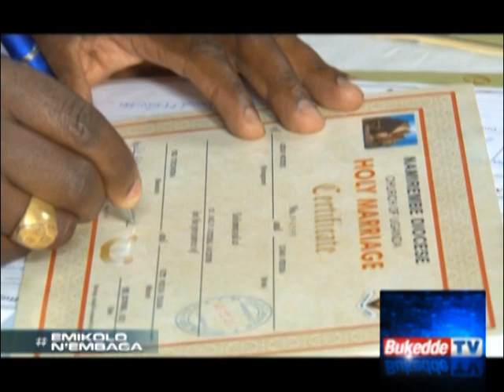Emikolo n’embaga: Gordon Mujuni ne Aturinda Diana Part B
Abagole bakubiriziddwa okukuuma omukwano gwebalina lwo lwe banasobola okuwangala mu bufumbo bwebakafuna.